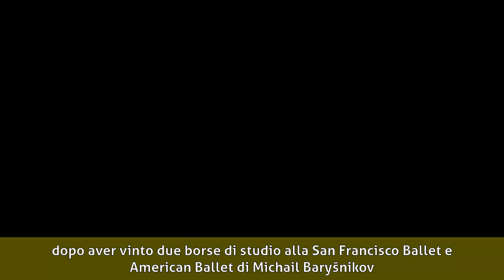Heather Parisi - Biografia